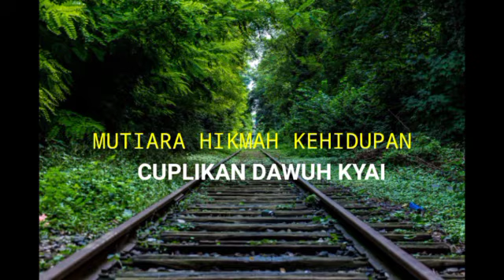Ketika Basthu pengalaman bathin tidak boleh diceritakan karena Su'ul Adab II KH. Jamaluddin Ahmad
Cuplikan Dawuh Kyai Kajian Al Hikam tentang pembahasan Al Basthu.
Kajian Berbahaa Jawa.